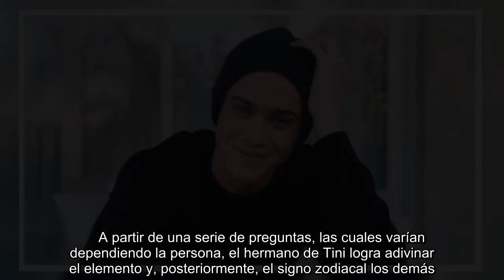La estrategia para adivinar los signos zodiacales, el don místico de Fran Stoessel